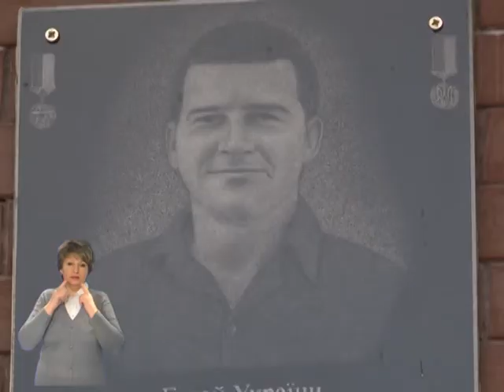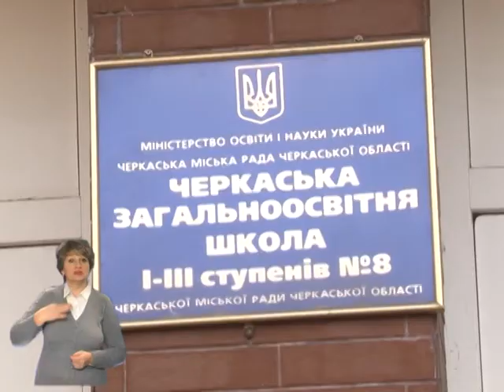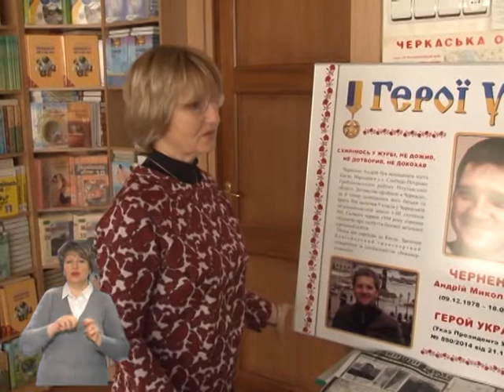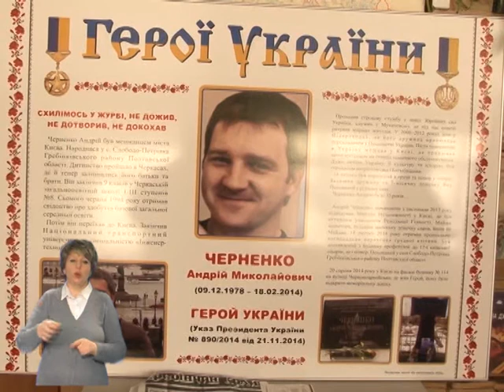Черкащанин з Небесної сотні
Вони загинули на Євромайдані відстоюючи права і свободи свого народу. А пізніше тисячі українців, протестуючи проти силового розгону студентів. Протягом зими 2014-го прибічники режиму Януковича розстріляли сотню протестувальників, семеро із них черкащани. Серед загиблих був і 36-річний Андрій Черненко. Тоді він щойно повернувся з Нідерландів, де тривалий час проживав з дружиною та маленькою донечкою.